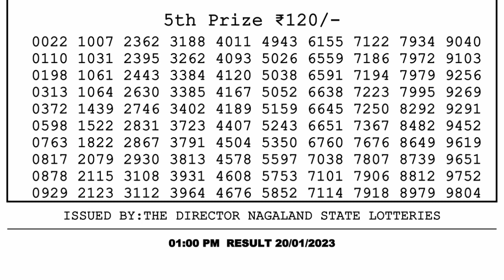🔴Dear Lottery Sambad Live 1pm today 20.01.23 Nagaland State Lottery Result